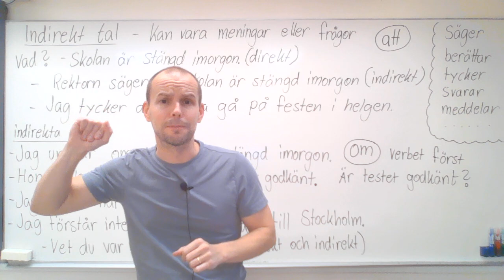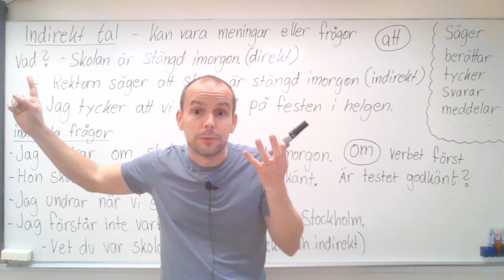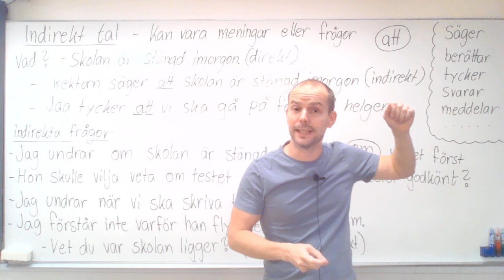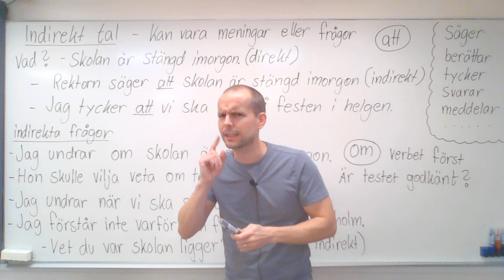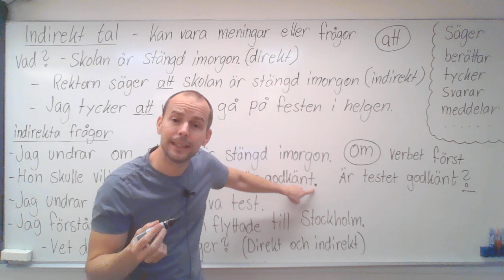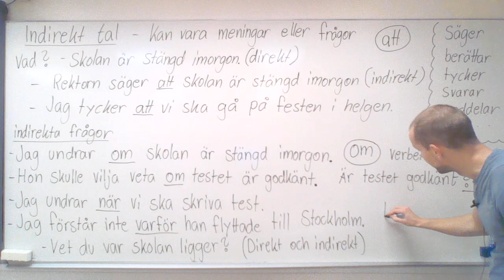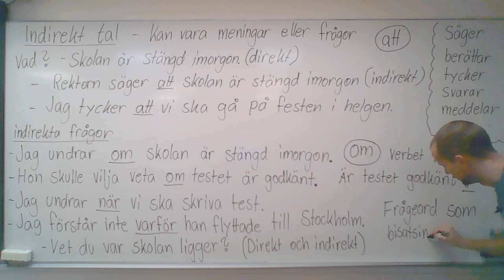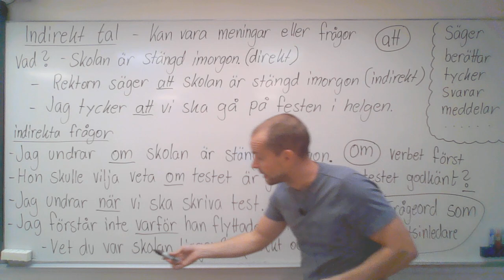Indirekt tal och indirekta frågor (att, om, frågeord) SFI